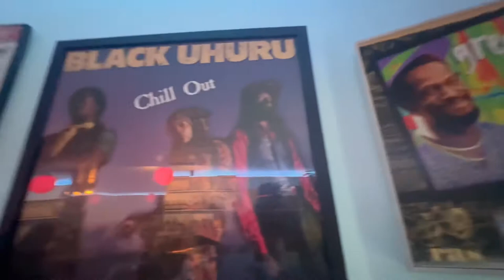BRUNCH WITH ME !! At Lucky’s Cocktail Lounge & Lovers Rock